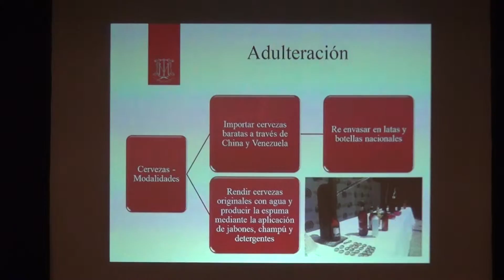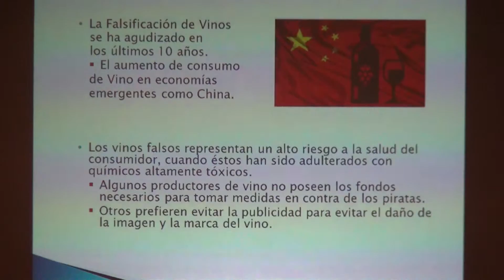Avance - Consumidores en Peligro: la Falsificación de Productos de Consumo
Como en el caso de los medicamentos, los consumidores estamos en una posición altamente vulnerable ante la falsificación de productos de consumo.  En este segmento de productos, se encuentran, entre otros, los productos que utilizamos para nuestra higiene personal, las bebidas y los alimentos.  Consumir un producto falsificado en este segmento puede impactar directamente en nuestra integridad física, nuestra salud y nuestra vida.  Estas falsificaciones pueden llegar con facilidad a negocios mayoristas y minoristas y estar en tiendas de conveniencia; pueden ser golosinas y bebidas al alcance de niños; pueden ser desodorantes y pastes de diente. Los panelistas compartirán casos y experiencias sobre las prácticas de falsificadores respecto de productos de consumo.